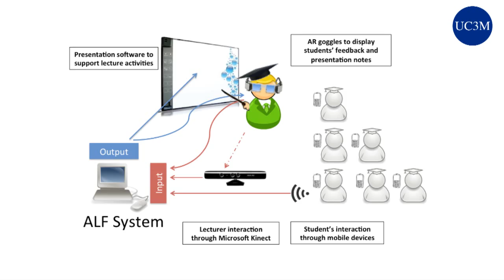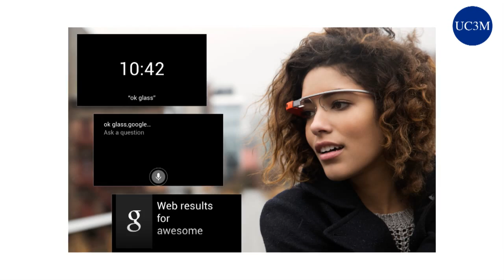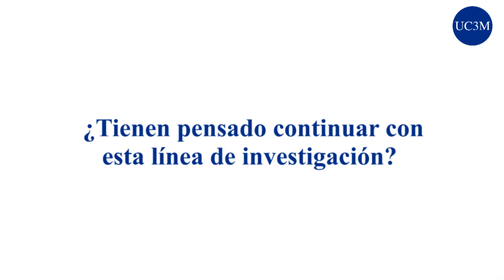Diseñan unas gafas inteligentes para profesores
Científicos de la Universidad Carlos III de Madrid (UC3M) han desarrollado un sistema basado en realidad aumentada que permite al profesor, gracias a unas gafas inteligentes, visualizar notas o comentarios sobre el contenido de la clase y comprobar si sus alumnos comprenden las explicaciones o, por el contrario, tienen dudas o dificultades.